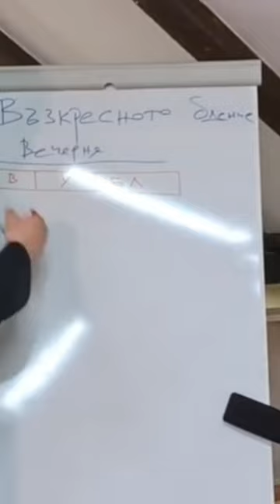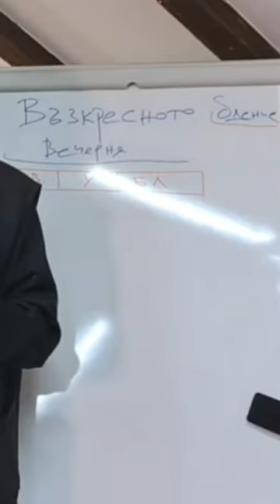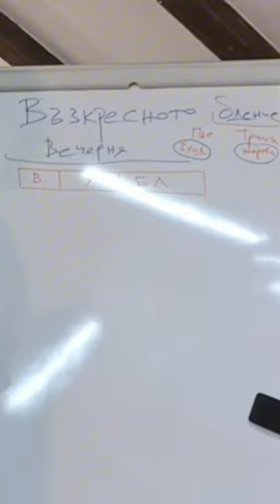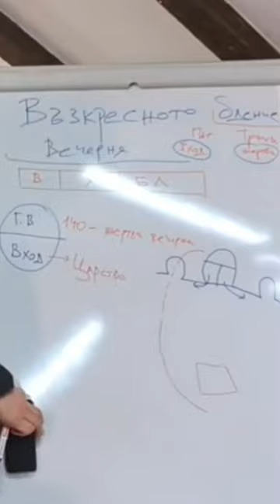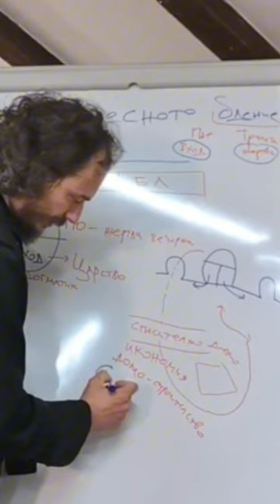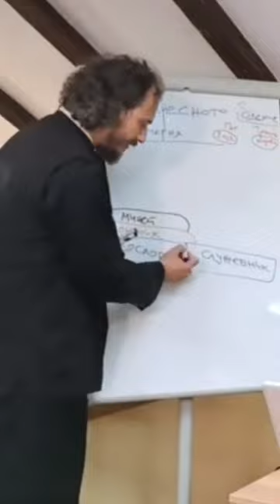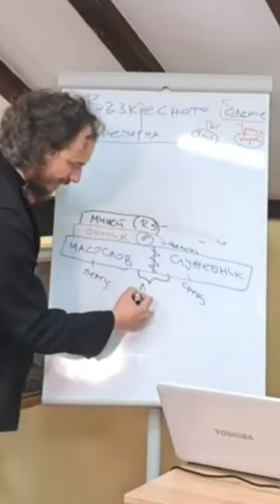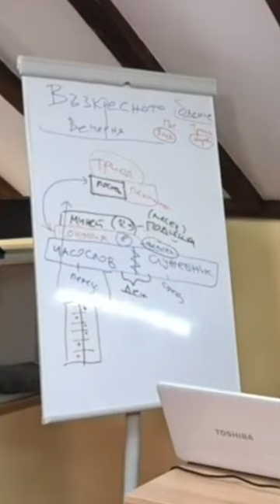☦️ Възкресено бдение утриня вечерня и Божествена литургия ☦️